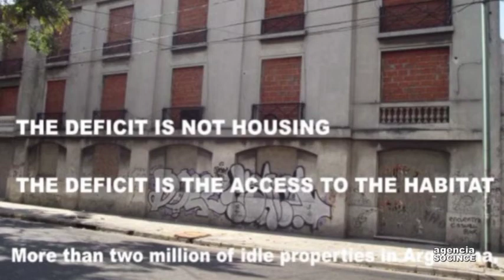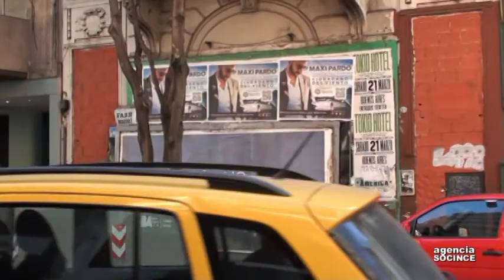The social issue of Argentina’s environment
The environment and resources are a suffocating problem in the region.
03.22.21 - Environment’s Innovative Policies that have nothing to do with inclusion, more than 340 thousand vacant properties in the Autonomous City of Buenos Aires and more than two million in Argentina, since 2005 different local and international organizations have been presenting the problem in the corresponding spheres, both the nation's senate and the local and national authorities. But as usual, new innovative initiatives appear for our community "Tapiar las casas", and in this way these properties maintain unoccupied and with very high rents so that a whole family lives pending a rent and with an aggravating factor... “They know that there is nothing to rent”… And now with the issue of the pandemic, the situation gets worse and everyone is waiting for possible solutions which do not arrive.
Hotels, tenancies and pensions that do not meet the minimum conditions of habitability, in many cases make a feast by charging large sums of money for a small room which many times are very close to the rental value of an apartment and with the conditions that they impose: no children please. The population believes and visualizes the city as an alternative to solve their problems (health, education, security, environment, and so on) and they see their growth and human development through it, but our representatives and urban planners design increasingly explosive cities when world reality is telling them that there are other paths to follow, as well as that reality tells us that more than 50% of the world's population is already in urban centers. Social organizations fight in Argentina for a law that can include everyone and solve the problem, as is the case of nationalizing Law 341 of the Autonomous City of Buenos Aires; many slogans were left along the way, such as urban reform, for the right of the city, for safe tenure while international NGOs ask… What is this? But well, you can come to Argentina and we take a photo in front of a boarded-up house since it is useful for tourism. Not everything is lost; we don't pay taxes either for the boarded-up house or for the photo. Flights are being regularized; everything is going back to normality. Although many are awaiting a "new normality" with more justice "that cannot be seen" and with more respect for others that cannot be seen. SOCINCE -News Agency for the Americas-